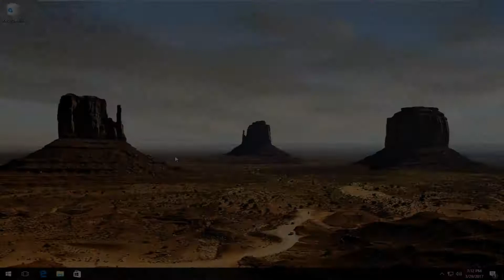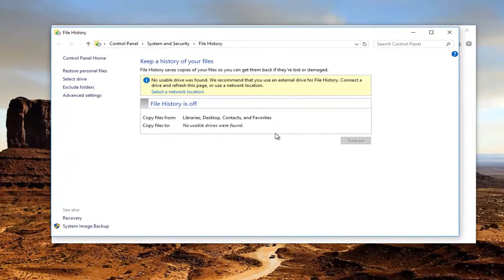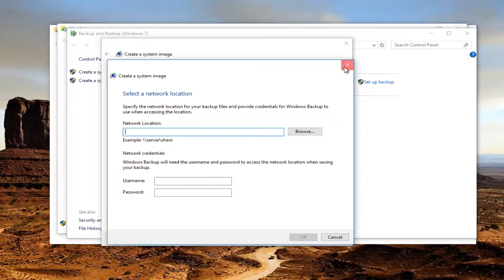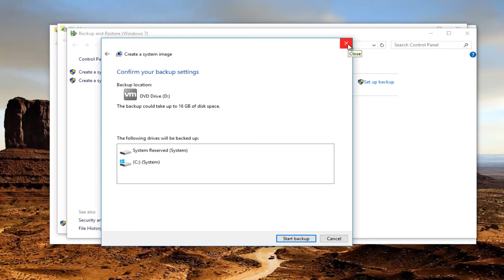How To Create A System Image Backup In Windows 10/8/7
How To Create A System Image Backup In Windows 10. Create system image backups of windows 10 and restore from it.

The built-in backup utilities in Windows are pretty solid. Let’s take a look at how to create a full backup image of your PC without the need for a third party utility.

The biggest disadvantage with system image backups—other than taking a bit longer—is that you can’t restore the backup to a different PC. You’re creating an image of your full Windows installation and, since Windows is set up specifically for your hardware, it just won’t work as-is in another PC. It would be like trying to plug your hard drive into another PC and expecting everything to load well. With that in mind, though, image backups can still be really handy.